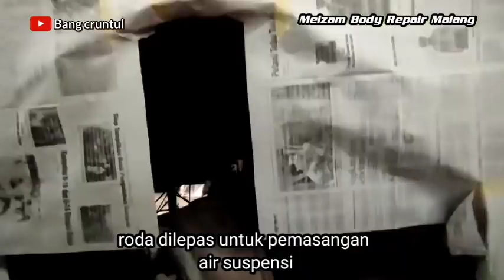Proses pembuatan bus sleeper part 1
Bus sleeper ini adalah bus kedua yg diproduksi di Meizam body repair Malang...bus dengan ruangan khusus untuk setiap penumpang.. yang tempat duduknya bisa untuk rebahan .. jadi diumpamakan seperti posisi istirahat tidur... meskipun tidak 100℅ posisi berbaring... bus ini lebih nyaman karena setiap penumpang memiliki kamarnya sendiri - sendiri, sehingga privasi lebih terjaga.. di dalam sleeper capsul ini terdapat TV monitor android.. untuk sarana hiburan bagi penumpang... selain itu interiornya benar - benar futuristik..dan juga instragamable cocok buat foto - foto...Nah bagaimana bus ini dibuat?.. kali ini kita akan menunjukan proses pembuatan bus sleeper dari 0...jangan lupa subscribe dan like chanel kita... trimakasih. wassalamualaikum..